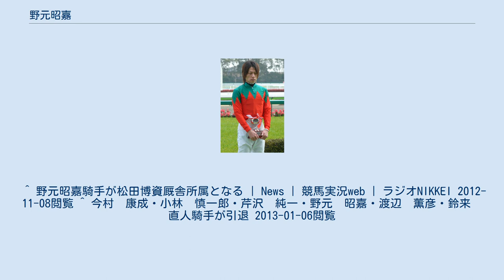野元昭嘉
野元 昭嘉（のもと あきよし、1976年7月20日 - ）は日本中央競馬会 (JRA) 栗東トレーニングセンター所属の調教助手、元騎手。
父は元調教師の野元昭。
 競馬学校騎手課程第11期生。
1995年、野元昭厩舎の所属騎手としてデビュー。
同期には西谷誠、金折知則らがいる。
初騎乗は1995年3月4日、中京競馬第2競走のバンダムフェイマスで16頭中13着（7番人気）だった。
同日第7競走のルネサンスシチー（6番人気）に騎乗し初勝利を挙げる。
 その後コンスタントに勝ち星を重ね、デビュー年は29勝を挙げ、中央競馬関西放送記者クラブ賞を受賞した。
 翌年は若干伸び悩んだものの2000年までコンスタントに20勝前後の勝ち星を挙げている。
また1999年には、エイシンルーデンスでチューリップ賞、エイシンビンセンスで北九州記念、バンブーマリアッチで愛知杯を勝つなど重賞初勝利を含む重賞3勝を挙げている。
 2001年以降は騎乗数が減ったこともあり勝ち数が伸び悩み、年間10勝前後で推移していた。
 2012年、12月20日付で騎手を引退。
松田博資厩舎の調教助手に転身した。
 ^ 野元昭嘉騎手が松田博資厩舎所属となる | News | 競馬実況web | ラジオNIKKEI 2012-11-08閲覧 ^ 今村　康成・小林　慎一郎・芹沢　純一・野元　昭嘉・渡辺　薫彦・鈴来　直人騎手が引退 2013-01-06閲覧